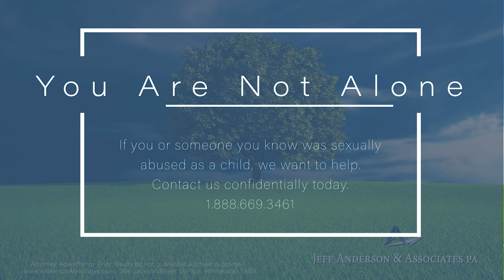You Are Not To Blame—sexual Assault Survivor, Monica Perez Jimenez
-When she was 14 years old, Monica Pérez Jiménez was sexually abused by her teacher, Louis Tambini, at Loyola School in Manhattan.  Like so many other survivors of child sexual abuse, Monica suffered for decades in silence and shame, not sure how to share her secret or who she should tell.  Eventually, Monica found the courage to share her truth.  In 2019, she joined hundreds of other survivors and filed a lawsuit for the abuse she suffered, under the New York Child Victims Act.  In this video, Monica makes an impassioned plea to other survivors who are still searching to find their voice and the courage to come forward.  In Monica’s own words, “It was never your fault… we got you."